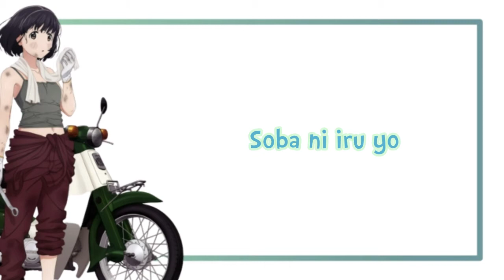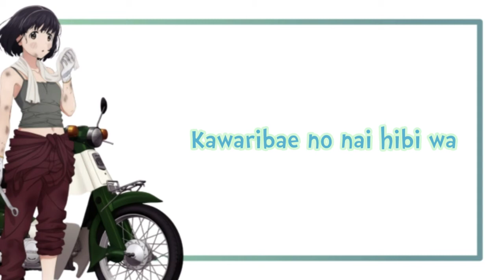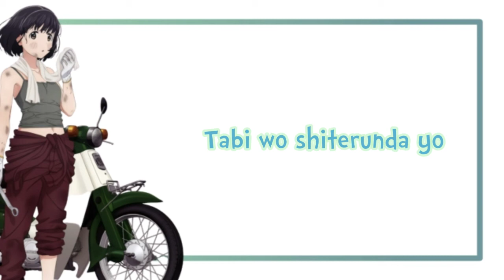Full Lyrics Opening Super Cub [Haru e no Dengon by Yomichi Yuki, Nanase Ayaka and Hioka Natsumi]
Opening Theme Song Super Cub
TV Anime Super Cub

Song : Haru e no Dengon
Artist : Yomichi Yuki, Nanase Ayaka and
Hioka Natsumi
From : Super Cub